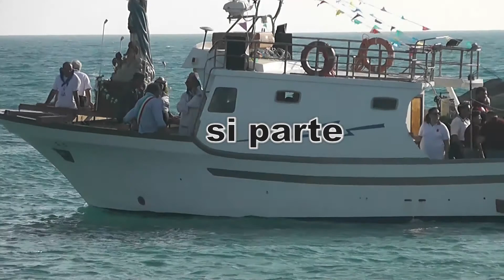A "Varchiata" della Madonna Assunta 2018